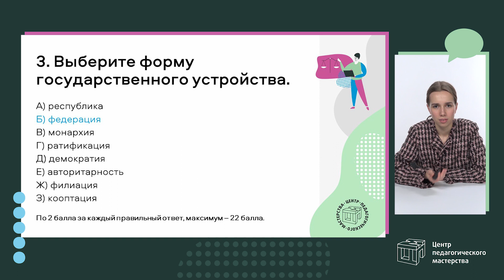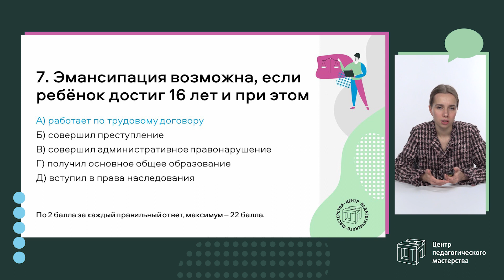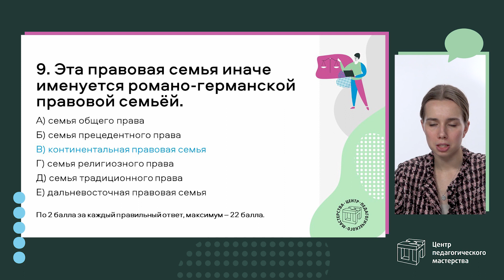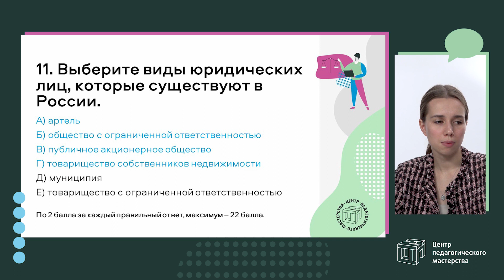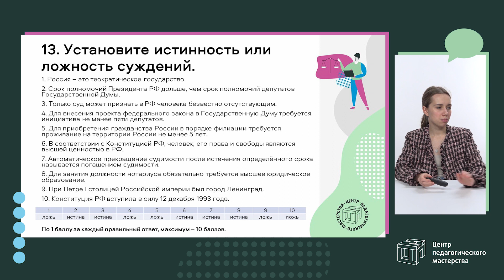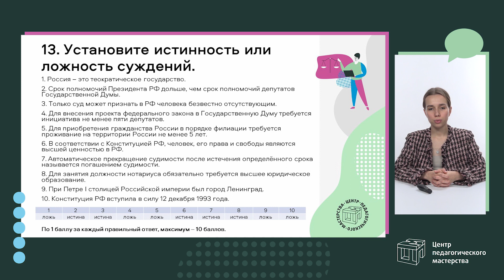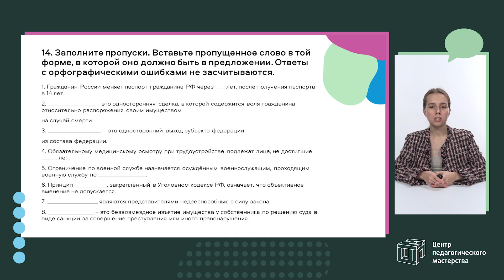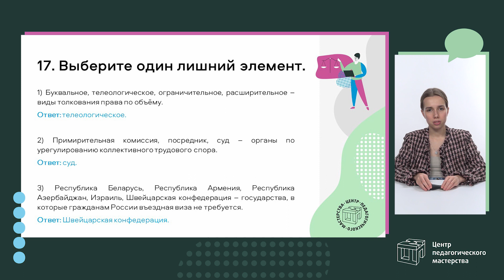Разбор заданий ШЭ ВсОШ по праву 7-8 классы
Тренер сборной Москвы по праву Анастасия Боголюбова проводит разбор заданий школьного этапа ВсОШ для 7-8 классов и объясняет правильность их выполнения.